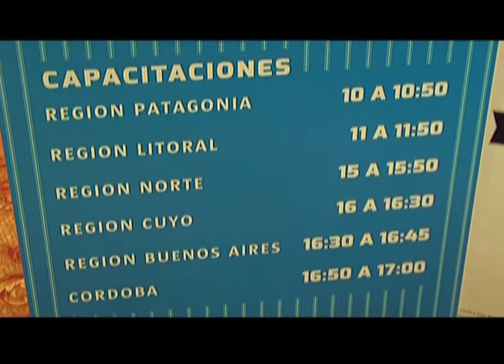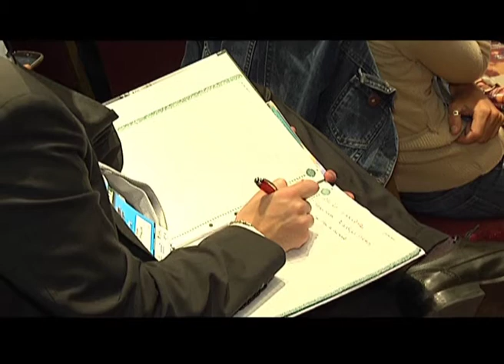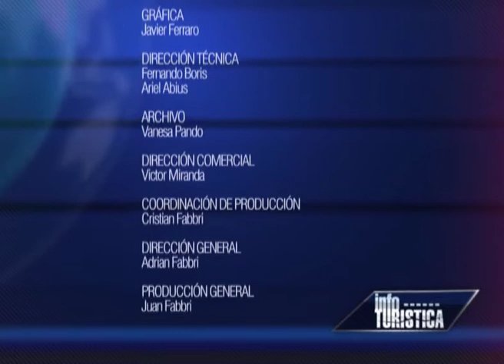TVArg - Workshop Argentina es tu mundo. Date una vuelta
Turismo Visión Argentina estuvo presente en el workshop "Argentina es tu mundo. Date una vuelta" y dialogó con autoridades de las provincias de Ríos Negro, Tucumán y La Rioja.